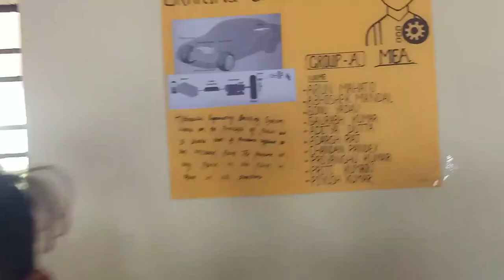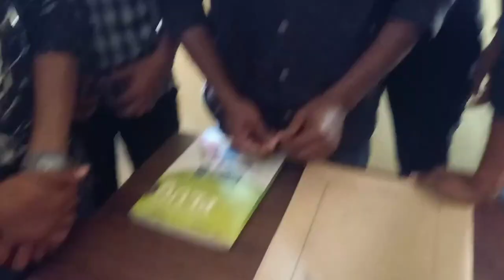Science Week Gk Khutri 2023 ||Exhibition All Projects Government Polytechnic Khutri Bokaro 😍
Science Week Gk Khutri 2023 ||ExhibitiScience Week Gk Khutri 2023 ||Exhibition

gp khutri Bokaro science week